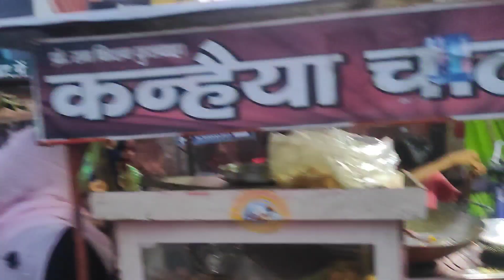Sunday|| ke bazar|| Kiya enjoy|| fir khai Gol||gappe 😱 Etawah Ka Vlogger